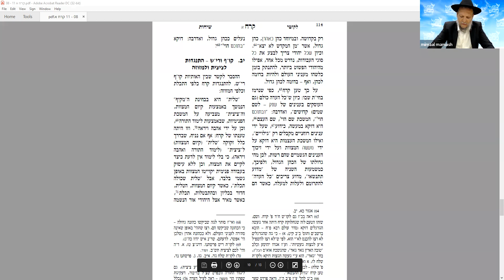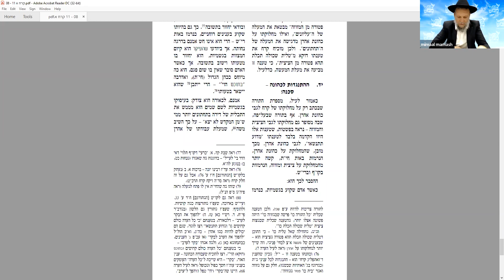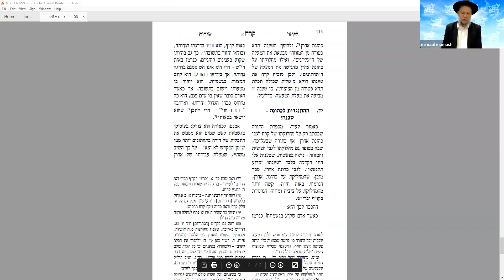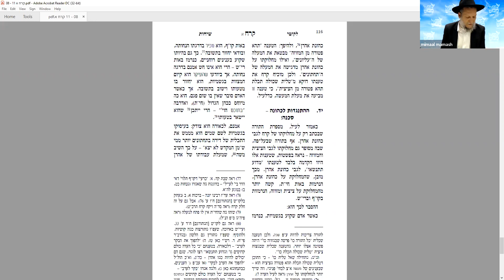מי אני ? "טלית שכולה תכלת" עם הרב טל זיו ▪ ממעל ממש